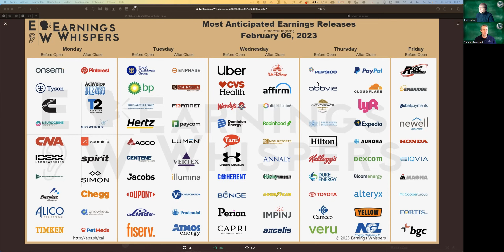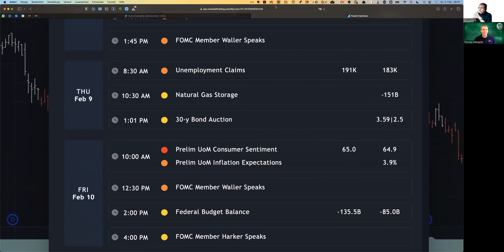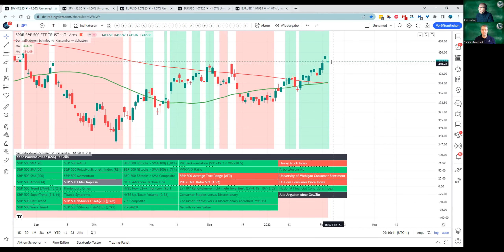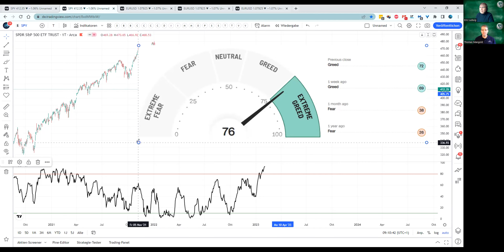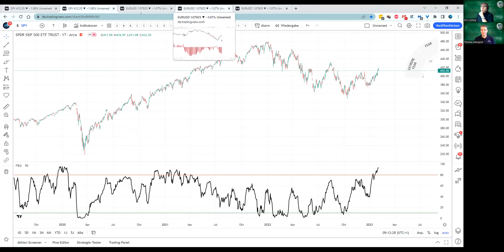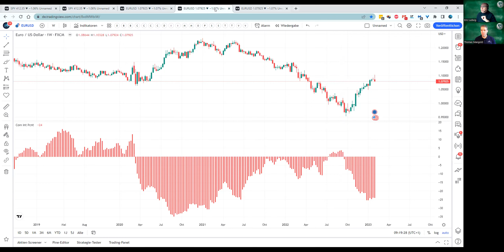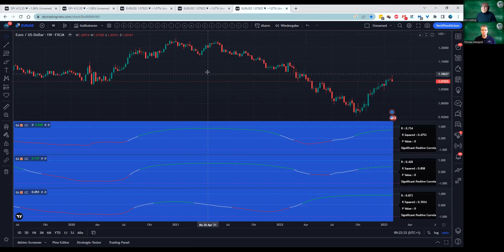Der einzige Chart, der jetzt zählt | Kassandra, Gier und US-Dollar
Stellen Sie sich vor, Sie sind mehrere Jahre auf einer einsamen Insel verschollen. Sie werden gerettet und kehren in die Zivilisation zurück. Wenn Sie sich dann einen einzigen Börsen-Chart anschauen dürften, um die Marktlage zu erfassen, welcher wäre es? Diese Frage beantworte ich (für mich) in diesem Video. Darüber hinaus schauen wir uns den Kassandra-Indikator und wie die Euphorie aktuell den Markt dominiert an. Alle Charts versende ich auch in meinem Newsletter.

Time-Stamps:
00:00 - Begrüßung
01:08 - Termine der Woche
03:04 - Kassandra-Indikator
05:00 - Markt-Euphorie
07:10 - Chart mit Momentum-Indikator
09:41 - Saisonalität
10:32 - Commitment of Traders
14:16 - Korrelation zum Aktienmarkt, Gold und Anleihenmarkt
16:18 - Fazit

👨‍🏫👨‍🏫👨‍🏫 Neue Kurse verfügbar! 👨‍🏫👨‍🏫👨‍🏫

🛠🛠🛠 Der Indikatoren-Schmied 🛠🛠🛠
Profitieren Sie ab sofort von einzigartigen Indikatoren, die Ihren persönlichen Handel erleichtern UND professionalisieren. Die „Toolbox“ für Ihren Börsen-Erfolg finden Sie

📚📚📚  Für Leseratten  📚📚📚
Wer schreibt, der bleibt:

*Werbe-Links